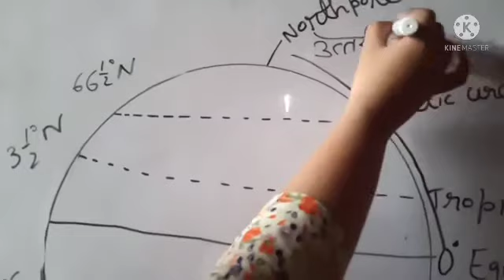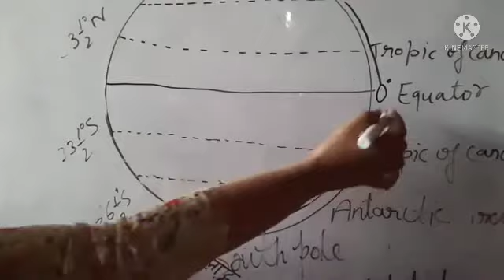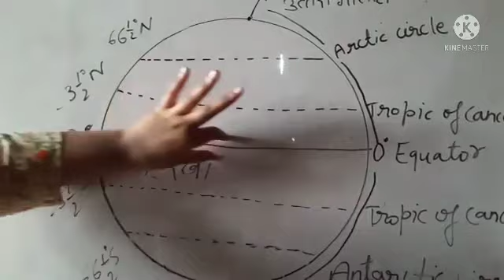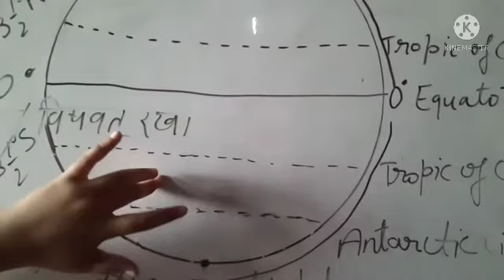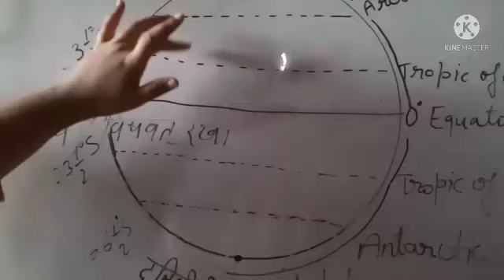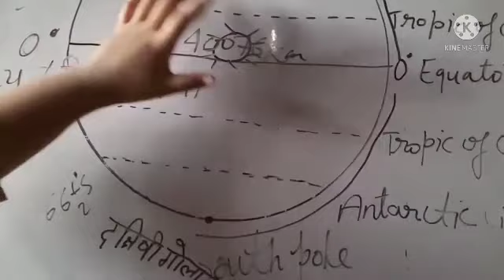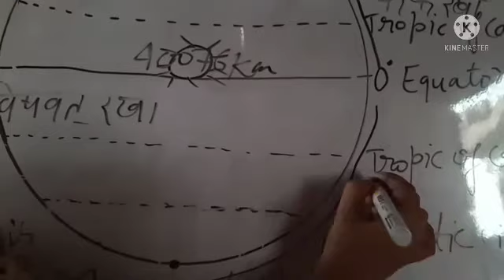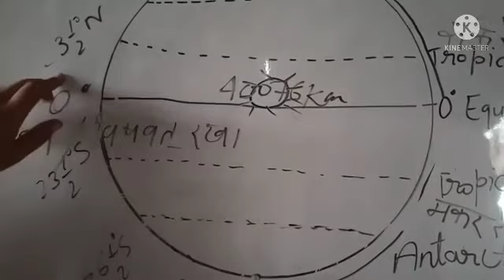Gk//class-5//topic-poles (the special latitudes)